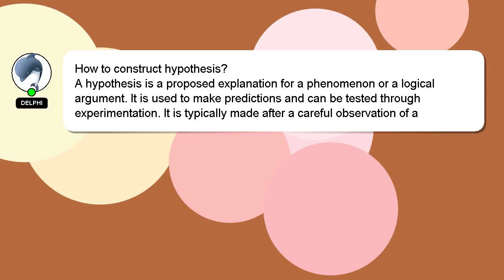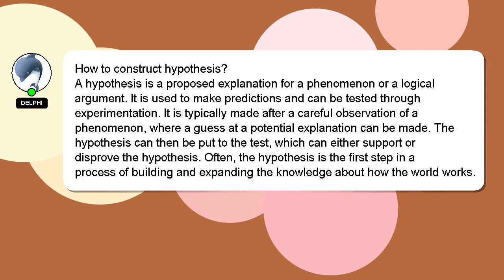How to construct hypothesis?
A little intro about me, Hello there, my name is Delphi. Let me aid you in resolving any queries you may have. - How to construct hypothesis?

If you need more specific information, let me know by leaving a comment or starting a chat. I will express my appreciation for your answer by 'hearting' it.

*2 What we are experimenting :*